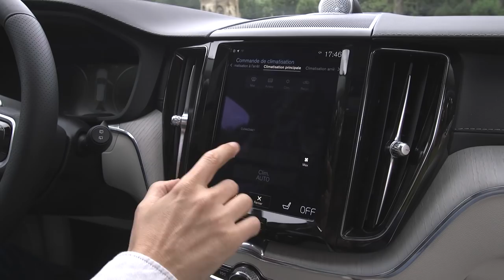DS7 Crossback vs Volvo XC60 (2017) : première confrontation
Le DS7 Crossback, premier SUV premium français, affronte le nouveau Volvo XC60 dans un match statique. Ils tentent , chacun à leur manière, de bouleverser l’hégémonie allemande sur ce segment de marché très porteur.